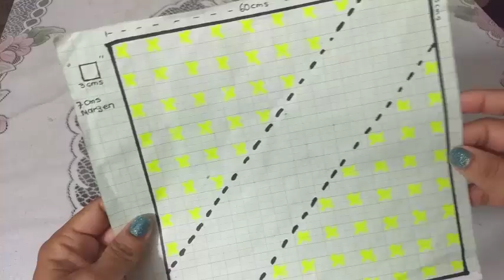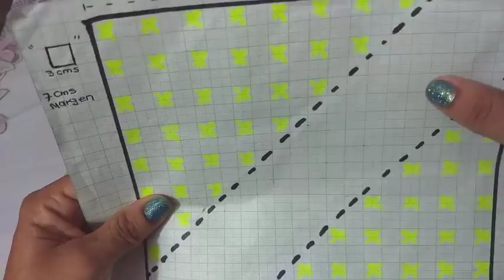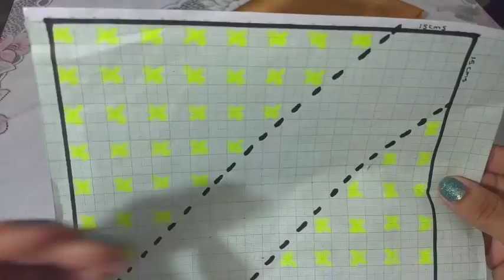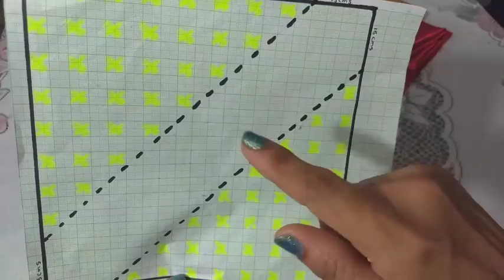Cojín Drapeado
Cojín en la técnica de drapeado, la plantilla la consigues en mi blog